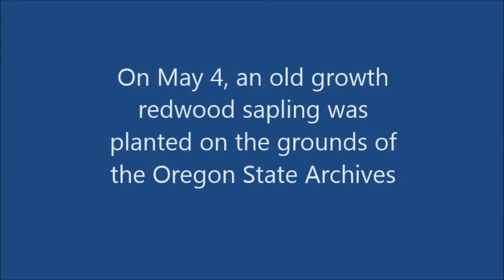Redwood Sapling Planting at Oregon State Archives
On behalf of the people of Oregon, Secretary of State Dennis Richardson and State Archivist Mary Beth Herkert accepted a redwood sapling from State Representative David Brock Smith (R-Port Orford) and the non-profit group Archangel Ancient Tree Archive. The tree was planted on the grounds of the State Archives at 800 Summer Street in Salem.
Archangel Ancient Tree Archive is giving 100 exact genetic duplicates of some of the largest and oldest champion coast redwood trees in the world to the people of Oregon. The club’s 2017-18 theme is Rotary: Making A Difference. Representative Smith has given a tree to each member of the Oregon House of Representatives, the Chief Clerk’s Office and The Secretary of State. State Senator Jeff Kruse (R- Roseburg) has given a tree to each member of the Senate and the office of the Secretary of the Senate, the State Treasurer and the Attorney General.